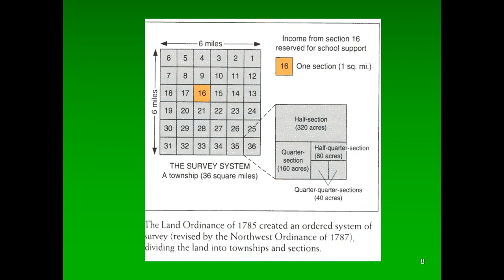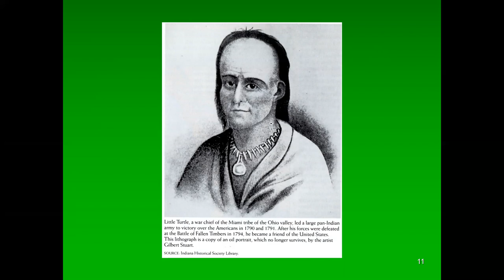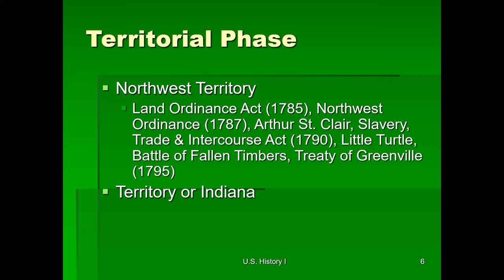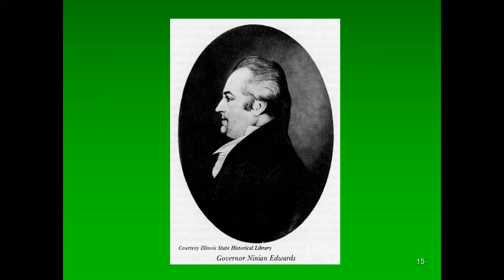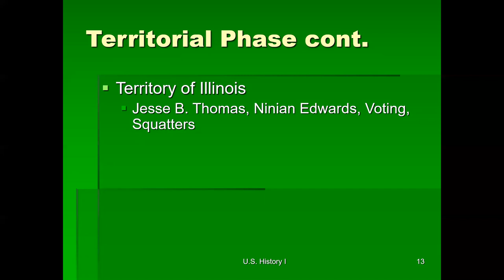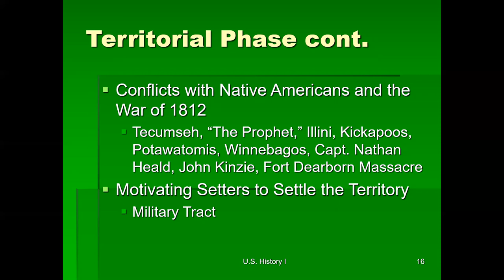Illinois An American Frontier to an American State Part II